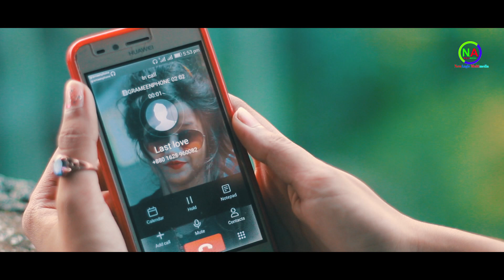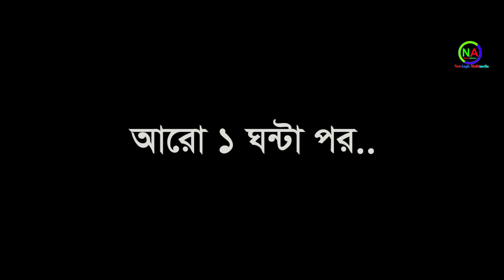Bachelor Kaga Part 1 | ব্যাচেলর কাগা | Bangla Funny video | Funny Short Film | One Tv ওয়ান টিভি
Direct by:Nerob Adhikari.
Cast:Nerob,jakir,sohana,rana,bethi.

kaka most funny video in na multimedia.na multimedia alowse make funny video but youtube do not promote your video.but all subscriber pls see my video and like coment share and subscribe.
★আমাদের সব নতুন নতুন ভিডিও পেতে সাবস্কাইব করে সাথে থাকুন।
★আমরা যে সব কাজ করে থাকিঃ-

Dance,music,dance video,music video,sortflim,drama,Tvc,tutorial,Etc
ড্যান্স,ড্যান্স ভিডিও,মিউজিক,মিউজিক ভিডিও,শর্টফিল্ম,নাটক, বিজ্ঞাপন,সাহায্য ইত্যাদি।

Tag-
bangla funny video
funny video
top funny videos bd 2019
funny videos bd 2020
funny videos
bd natok
funny videos
bangla funny video
funny videos for kids to laugh
funny videos for kids to watch
funny videos for kids 2019
try not to laugh
funny videos
top funny videos 2020
top funny videos in the world
comedy videos in hindi
bangla funny video, funny
hridoy ahmad shanto
funny short films
funny short film bangla
funny short films animation
funny hridoy ahmad shanto
bangla natok